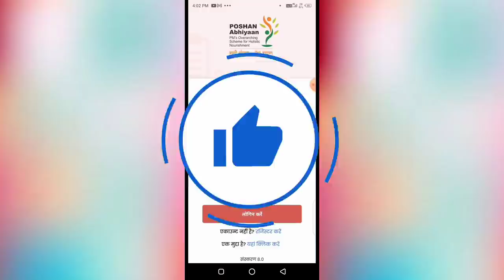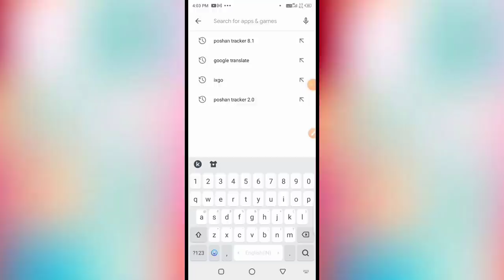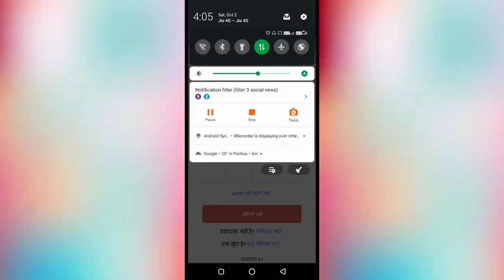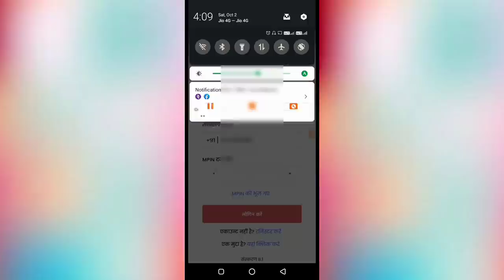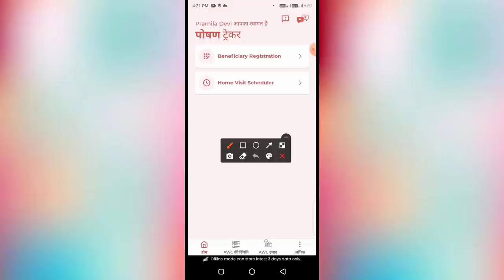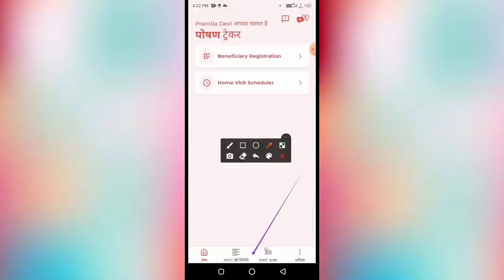आ गया! पोषण ट्रैकर एप में 3 नया अपडेट! अब सेविकाओं को काम करने में होगी? आसानी!poshantracker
लाइक कीजिए 👍
कमेंट कीजिए...

Anganbari news
Anganwari anpration
Poshan Tracker
Poshahar vitran
Anganwari pmmvy
Anganwari mkuy
Poshan Tracker tikakaran
Bihar anganwari